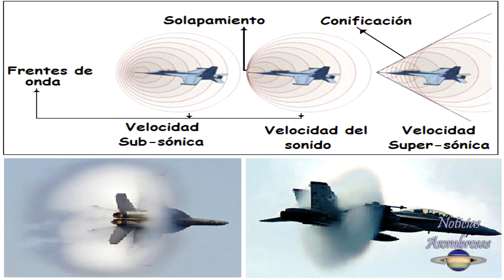La CONSTRUCCIÓN de JURASSIC PARK en INDONESIA Sigue Adelante Pese a las Advertencias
Se va a construir Jurassic Park, o al menos ese es el nombre que le dieron a un extraño complejo turístico que se proyecta en el Parque Nacional de Komodo, en Indonesia.
El proyecto continuará pese a advertencias de expertos...

Atribuciones: NASA/JPL-Caltech